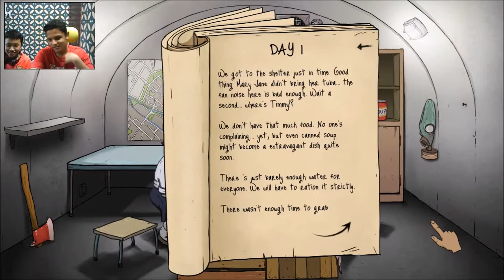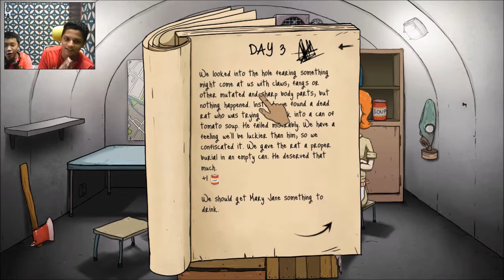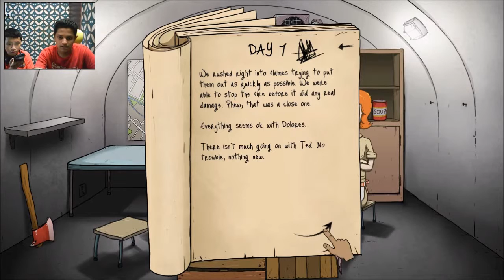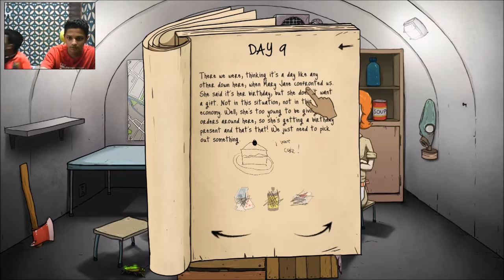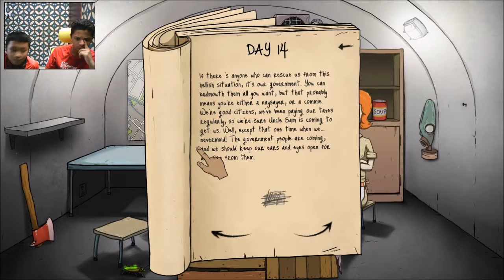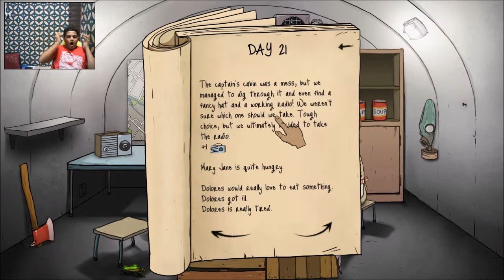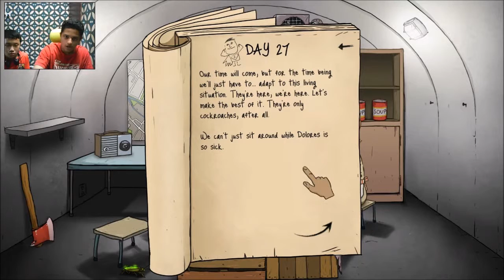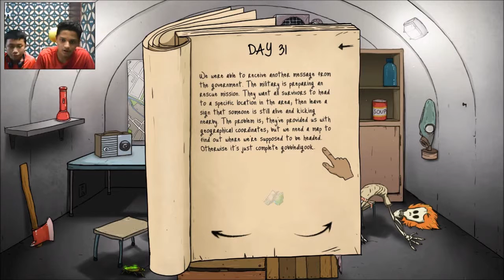60 Seconds/ horrible starting (speacial guest hayden low)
PEACE!